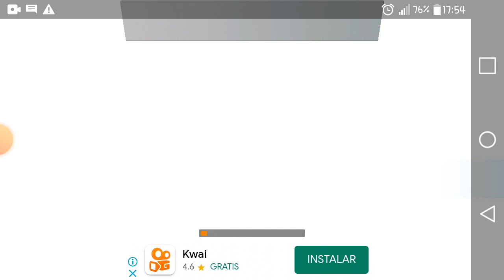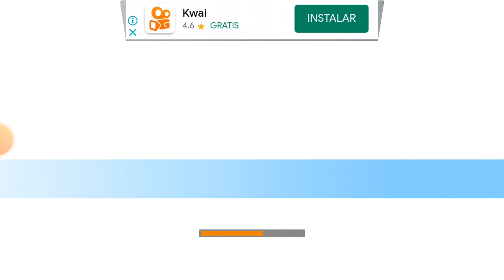futbol del ganador partidos gameplay